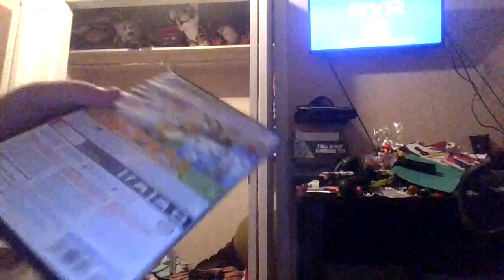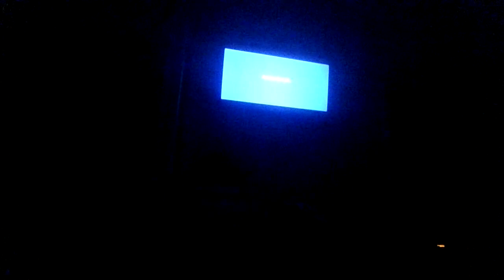Opening To Alvin And The Chipmunks Chipwrecked 2012 DVD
i love 20th century fox,